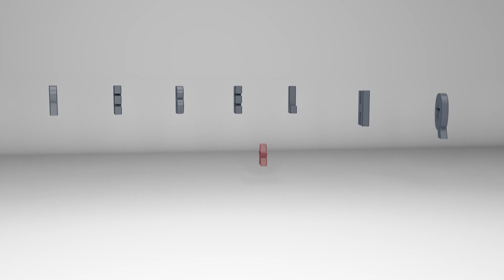FULL Alexandria Ocasio-Cortez TYT Interview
to see a BEHIND THE SCENES CLIP from this interview: coming soon!

Rebel HQ’s Emma Vigeland spoke with Rep. Alexandria Ocasio-Cortez, a little over one year after the "Day In The Life" series about AOC's campaign was shot. They discussed her accomplishments, her relationship with the DCCC, Ted Cruz, 2020, and more!